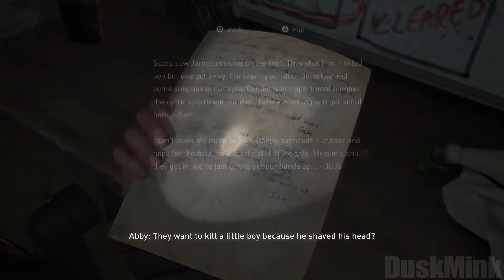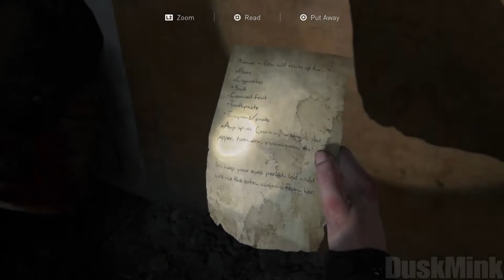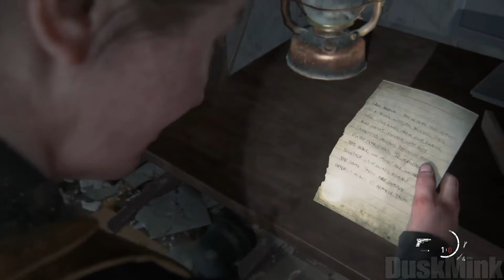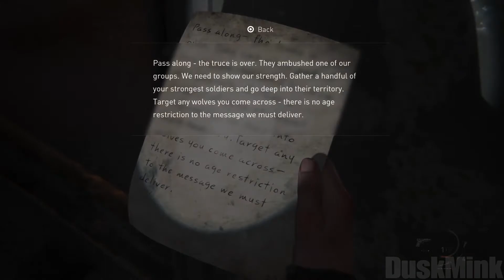THE LAST OF US 2 Walkthrough Gameplay Part 11 - I Need Your Help!